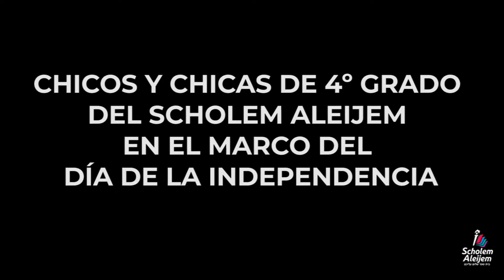SHABAT SHALOM (Edición Nº 94) 8 de Julio 2022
Invitamos a conectarse a las redes de la escuela, hoy viernes 8 de julio 2022, para compartir junto a nuestra escuela un momento antes del Shabat.